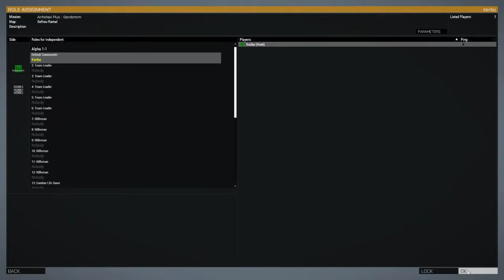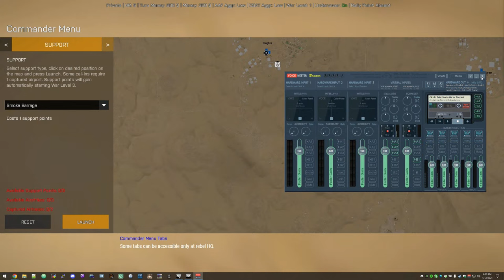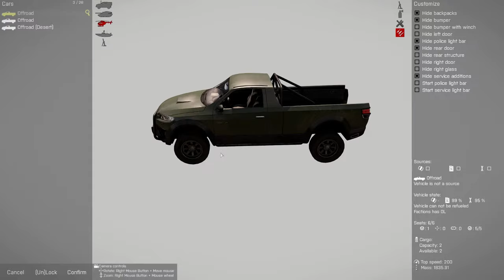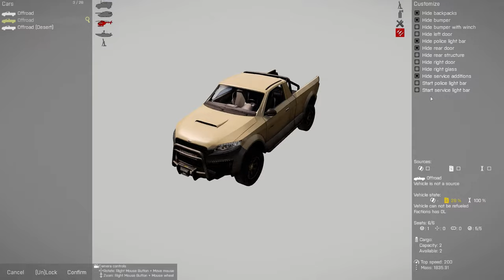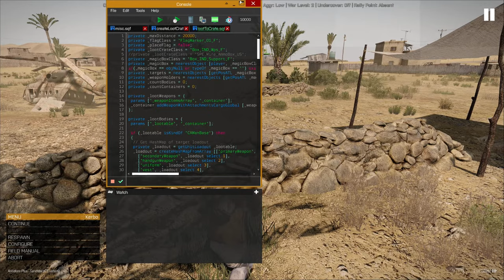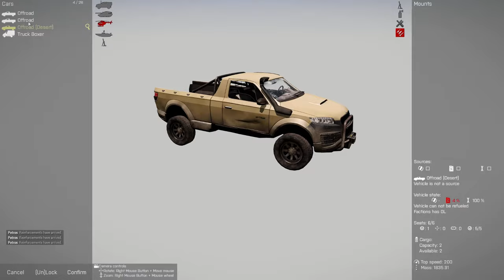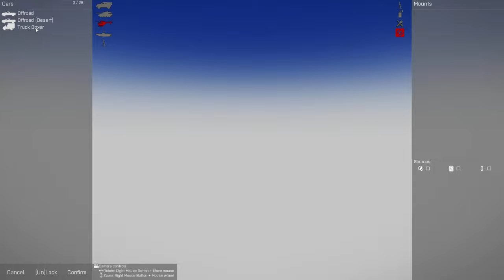Antistasi Ultimate Solo Play | Desert Rebellion Day 1 | Vanilla + DLC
Antistasi is a persistent cooperative guerilla warfare mission where you have to free the lands from occupying and invading forces.

Main Features
Capture an island in a war against either one or two enemies at the same time, which might even fight each other.
Dynamic agression system which is changing enemy reactions based on your actions. The system is influenced by basically everything you do like kills, completing missions, taking flags and even shooting civilians and POWs. So take care regarding what you do and who you kill!
Persistant war in all aspects, destruction stays the same way as well as your vehicles and garrisons.
Advanced AI system, the enemy and your friends will heal wounded or downed units, cover themselves and use multiple other tactics to win against their foes.
Possibility of Undercovered approaches - utilize that to position yourself for the perfect attack.
Persistent Stat Save System: You won't lose game or server progress upon a game update.
AI Garrisons that use static weapon you add.
Supports up to 3 Headless Clients.
- NEW - Difficulty and enemy behaviour is balanced based on player count
- NEW - Antistasi now has a Setup GUI for choosing factions, parameters, selecting a game to load or creating a new one.
- NEW - You can have multiple campaigns running in parallel
- NEW - Fuel economy system
- NEW - Translated to Czech, French, Italian, Korean, Polish, Russian, Simplified Chinese and Spanish

Supported Maps, Mods and Factions
Antistasi supports quite a few mods and maps right out of the box.
It supports RHS, 3CB Factions and BAF, CUP, Unsung and more for Templates and playable Factions.
In terms of maps most Vanilla maps are supported, some CUP maps, selective CDLC maps and more.
Regarding additional mods Antistasi supports CBA, ACE, TFAR, ACRE, KAT Medical Rewrite - just to name a few of them.

00:00:00 Intro
00:04:38 Stream start
00:08:12 Game setup
00:10:39 Battle!